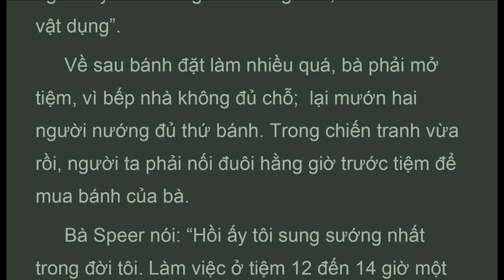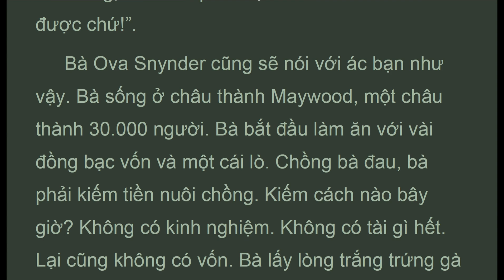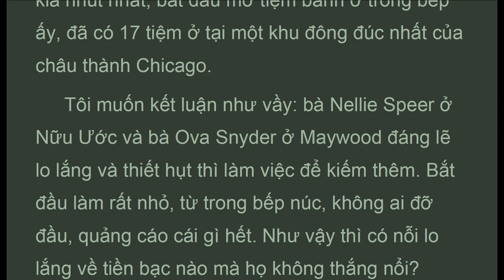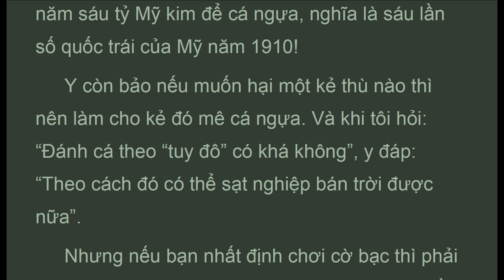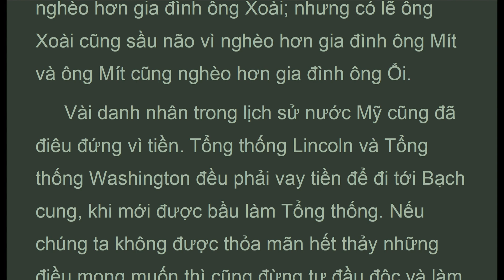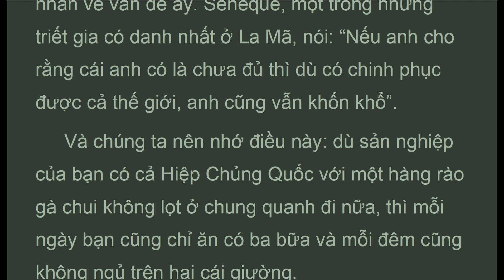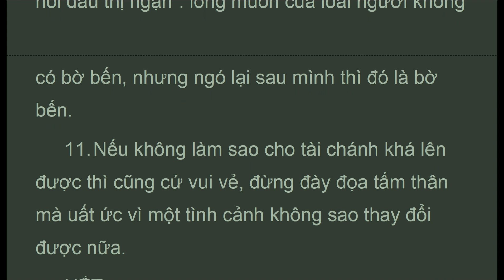QGLn_30C_G. M.Nam, Chương 30, làm thêm, Quẳng gánh lo đi, Dale Carnegie (Mar 2022)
Bà Speer nói: “Hồi ấy tôi sung sướng nhất trong đời tôi. Làm việc ở tiệm 12 đến 14 giờ một ngày, nhưng không thấy mệt, vì không phải làm việc mà là tiêu khiển. Tôi cho rằng tôi dự một phần trong công việc tăng hạnh phúc của người khác lên một chút. Và tôi bận quá, không có thì giờ để thấy mình cô độc, để ưu phiền nữa. Má tôi và nhà tôi qua đời, các con tôi đi ở riêng, để lại trong đời tôi một lỗ trống mà tôi đã lấp được nhờ công việc ấy”.
 Khi tôi hỏi bà Speer rằng một người đàn bà nấu nướng khéo, những lúc rảnh, có thể kiếm tiền bằng cách đó tại một châu thành trên 10.000 dân số không, thì bà đáp: “Được chứ! Tất nhiên là được chứ!”.

QUẲNG GÁNH LO ĐI VÀ VUI SỐNG
Nguyễn Hiến Lê lược dịch
Giọng M.Nam:  Hoài My và Nam Minh